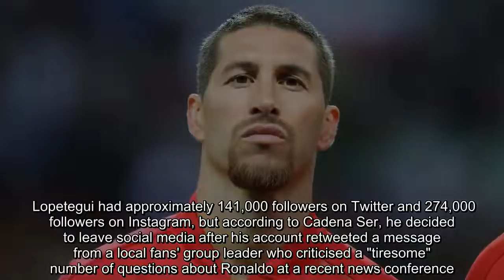Sergio Ramos returns to Real Madrid training as Gareth Bale leaves with injury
FacebookTwitterFacebook MessengerPinterestEmail Real Madrid captain Sergio Ramos has returned to training ahead of the International Champions Cup game with Juventus outside Washington, D.C. Ramos had a slightly longer holiday than Madrid's other Spain internationals, missing the 2-1 defeat to Manchester United on Monday, but the team said in a statement the defender was working with coach Julen Lopetegui during a session in suburban Miami on Wednesday. It was in that session that Gareth Bale apparently sustained a slight injury, according to m